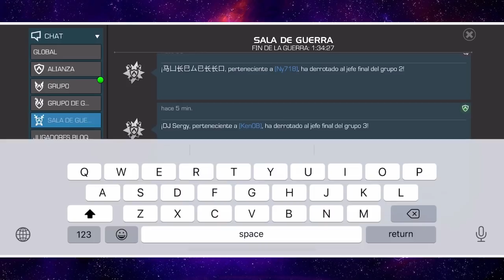AW: KenOB vs Ny718 | S16W12 | OTRO MOJO DE JEFE 😂 | Marvel: Batalla de superhéroes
Uff, por fin se terminó. :D